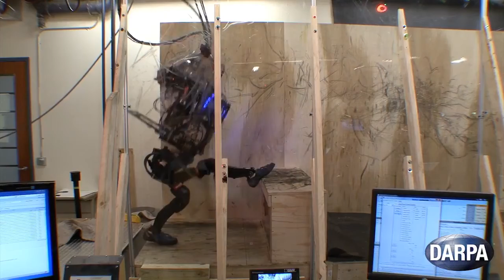EL GATO DE ROBOCÓ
música y vídeo por Ki y Beatrozz